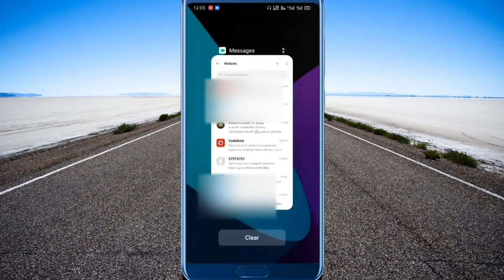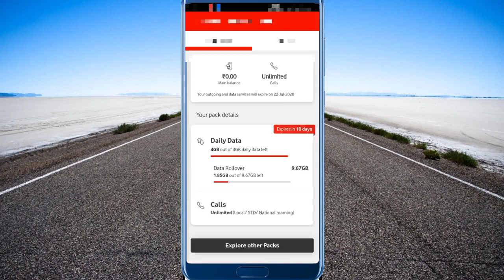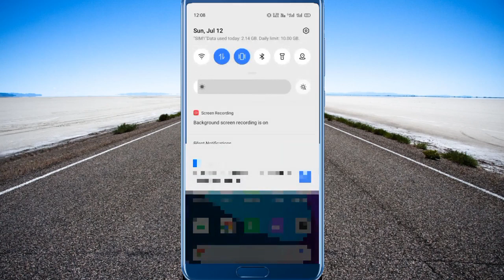How To Get Vodafone Unlimited Internet Not Fake| A to z creators on tamil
In this video i will showing how to get unlimited Internet for all Vodafone users.
My plan is 449 double data pack.
Date jul 12/2020.(jul 11 iam trying Saturday)

I don't know other packs but its working for this pack(448 duble data pack) on midnight. Vodafone other pack users command it its working or not your command is useful for others.

this offer is expired on my mobile date 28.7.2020

Keep support me 💪 for best videos